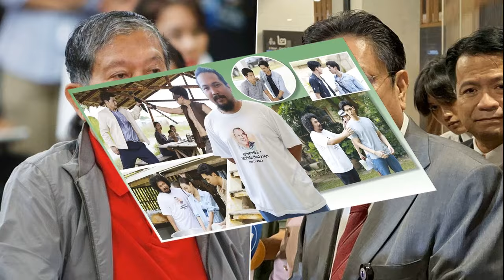พท เผย คกก จริยธรรม ยังไม่มีเหตุเรียกถกขับ ‘เฉลิม’ พ้นพรรค ชี้ให้ผู้ใหญ่คุยกัน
21 ก.ค. 2567
13:01 น.
‘วิสุทธิ์’ เผย คณะกรรมการจริยธรรม ยังไม่มีเหตุ เรียกถกปม ‘เฉลิม’ อยากไขก๊อกพ้น ‘เพื่อไทย’ ชี้ เป็นเรื่องที่ผู้ใหญ่ต้องคุยกัน บอก เคารพนับถือเหมือนเดิม

เมื่อวันที่ 21 ก.ค. 2567 นายวิสุทธิ์ ไชยณรุณ สส.บัญชีรายชื่อ พรรคเพื่อไทย (พท.) ในฐานะคณะกรรมการจริยธรรมพรรคเพื่อไทย ให้สัมภาษณ์ถึงกรณี ร.ต.อ.เฉลิม อยู่บำรุง สส.บัญชีรายชื่อ พรรคเพื่อไทย ระบุว่าหากพรรคเพื่อไทยมีมติขับออกจากการเป็นสส.เมื่อใด พร้อมย้ายไปร่วมงานกับพรรคพรรคประชารัฐ (พปชร.) ทันที
โดยนายวิสุทธิ์ กล่าวว่า ขณะนี้พรรคเพื่อไทยยังไม่ได้มีการพูดคุยเรื่องนี้กัน แต่คงจะไม่มีการพูดคุยกันในที่ประชุมพรรค เพราะเป็นเรื่องของคณะกรรมการจริยธรรม ซึ่งก็ยังไม่ได้มีประเด็นนี้มา

ทั้งนี้ ร.ต.อ.เฉลิม เป็นผู้ใหญ่ของพระที่เคารพนับถือ ก็ต้องให้เป็นผู้ใหญ่ของพรรคคุยกัน และไม่น่ามีปัญหาอะไร ใครชอบทางไหนก็ไปทางนั้นเป็นระบอบประชาธิปไตย
“เราไม่ได้โกรธหรือเกลียดกัน การเมืองเดี๋ยวก็อยู่ฝั่งนั้น เดี๋ยวก็อยู่ฝั่งนี้ เป็นเรื่องปกติ ไม่มีมิตรแท้ศัตรูถาวร เราไม่ได้เป็นศัตรูกัน แต่ความคิดทางการเมืองก็แตกต่างกันได้ เรายังเคารพนับถือ ร.ต.อ.เฉลิม เหมือนเดิม ไม่มีอะไรเปลี่ยนแปลง แต่ทางการเมืองก็สุดแล้วแต่ว่าใครจะไปทางไหน ไม่ได้ว่าอะไร คณะกรรมการจริยธรรมก็ยังไม่ได้เรียกคุยอะไร” นายวิสุทธิ์ กล่าว
เมื่อถามว่ากังวลหรือไม่ว่าจะมีสมาชิกพรรคหรือ สส.ในพรรค ไหลออกเพิ่มอีก นายวิสุทธิ์ กล่าวว่า ไม่มีใครออกไปอีกแล้ว มีแต่คนจะเข้ามา การจะไปการจะมาของการเมืองเป็นเรื่องปกติ พรรคการเมืองไม่ใช่ศัตรูกันอาจจะมีความคิดเห็นหรืออุดมการณ์ไม่ตรงกัน ก็เป็นเรื่องปกติ แต่ไม่ใช่เรื่องร้ายแรงอะไร แต่ใครจะไปทางไหนก็ขอให้เป็นเรื่องที่สบายใจ